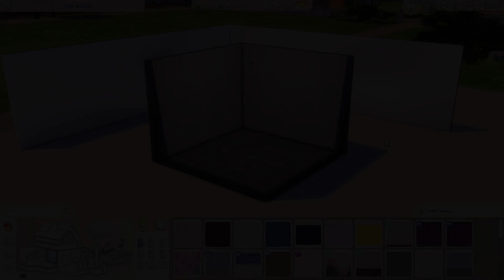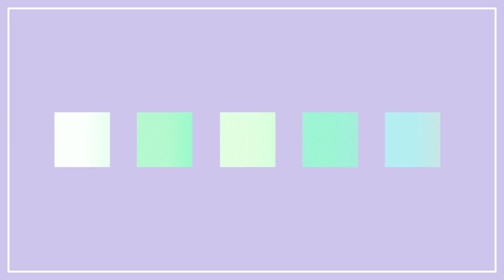Making a University Student in The Sims 4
I thought that I would make a sim today instead of my usual build videos. Since losing all of my CC I haven't really downloaded much back yet but with the few beautiful pieces that I have, I made Tia Colvin, a smart, self assured, cheerful University student.

I will be slowly be coming back to making YT videos, I don't have a set plan but expect videos every two days or so! :)

Gallery ID: IAmNotAloneDear